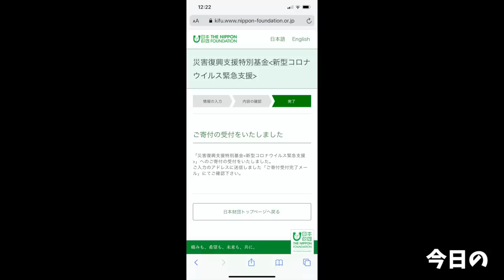【大食い】ジャンク食べたくなったらもう我慢できないの仕方ないよね【大胃王】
今日はバーガーキングさんを思い切り買いました
え…
ワッパーってこんな旨かったっけ…
もうこれ頻繁に食べたくなっちゃう…うおおおおぉぉぉぉ！！